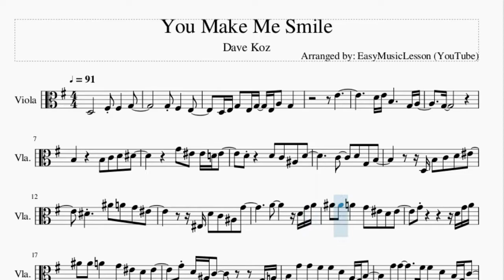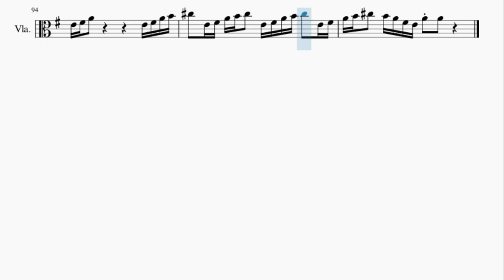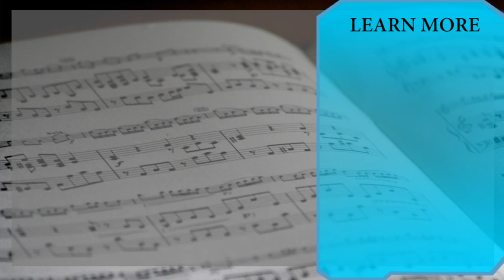Viola Sheet Music: How to play You Make Me Smile by Dave Koz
Here is a sheet music/tab video on the song You Make Me Smile by Dave Koz on the viola. A viola sheet music arrangement which is transposed to notes that are easily played by viola, for the song You Make Me Smile by Dave Koz.

EasyViolaLesson teaches you to play the your favorite instrument, through well-arranged sheet music so that you too can learn how to play You Make Me Smile by Dave Koz on the viola as fast as you can. A viola sheet music with backing tracks to help your play the song better.

Chords of Viola arrangement:
F Maj   A# Maj   A# Maj   A Min   A Min   A# Maj   F Maj   A# Min
G# Maj   C Sus 4   C Maj   F Maj   A# Min   G# Maj   C Sus 4
C Maj   F Min   C Min   C# Maj   D# Maj   F Maj   D Min   G Min
A# Maj   C Maj   F Maj   D Min   G Min   A# Maj   C Maj   A# Maj
F Maj   A# Min   G# Maj   C Sus 4   C Maj   F Maj   A# Min
G# Maj   C Sus 4   C Maj   F Min   C Min   C# Maj   D# Maj
F Maj   D Min   G Min   A# Maj   C Maj   F Maj   D Min   G Min
A# Maj   C Maj   F Maj   D Min   G Min   C Maj   D Sus 4   B Min 7 b5
A# Maj   D Min   G Maj   G Min   G Min   A Min   A# Min   C Sus 4
A# Maj   C Maj   D Sus 4   G Maj   E Min   A Min   C Maj   D Maj
G Maj   E Min   A Min   C Maj   D Maj   G Maj   E Min   A Min
C Maj   D Maj   G Maj   E Min   A Min   C Maj   D Maj

Melody notes of Viola:
D3               F#3 F#3       G3
G3 F#3       E3
D3 E3 G3   E3 G3   E3 A3   G3
E4
D4 E4 B3           G3 A3
G3
B3             B3   C4   D4   D#4
G4   F4   F4 D4 F4
D4         D4   C4   A#3   D4
C4       D4   G3   B3
D3 B3   C4   D4   F4
D#4         A#4   A4   G4   F4
F3 D4   C4   A#3   G4
A4           D4 G4 A4
A#4   A#4   A4       G4   F4   D4   F4
G4                   D4 G4 A4
G4 D4 A#3 C4             G3 A3
B3   G4   G4   F#4   F#4   D4   A3 G3 B3
G4 G4       F#4 F#4   D4   B3 G3 C4
G4       G4
G4     D4   G4   A4   B4   B4
G4 E4 A#4 A4 G4       A4     G4 A4
B4   C5   B4   A4       B4   A4   A4
G4         E4   D4 E4 B3   E3 G3
C4 D4 C4 G3
D4   C4       D4   G3   B3
D#4         A#4     A4 G4 A4 F4
G4       F3 D4   C4   A#3   G4
G4 A#4 C5 C5       D5     G3 A3
G4       G4
G4 E4 A#4 A4 G4       A4
A#4 A4 G4 A4 G4 E4 D4
G4       D4 G4   A4   B4   D5
C5 B4 G4     A4   G4 A4
B4   C5   B4   E5       B4   A4 E4 G4
D4 E4 G4   D4   D4 E4 D4 G4 G4 E4
A#4 B4 C5 A#4 B4 G4 D4 C4 A#3 B3 D4 E4 D4
G3 G3 A3       B3   D4 E4 D4 G4 G4 E4
E4 D4 B3 A#3 A3 G3 A3 G3
G3   G3 G3 E3   G3   B3   B3 B3 B3   B3
B3 B3 B3   B3   B3 B3 B3   B3 A3 G3 E3
D3 E3 G3 A#3 A3 G3 E3 D3 B3   E4 D4   D4 E4 G4
A#4 A4 G4 F4 D#4 D4 F4 G4 A4   G4 A4   D4 E4 G4 A4
B4           G4 D4           E4 G4
A#4   A#4       D4 C4     A#3 C#4 C4 A#3 G3 A#3
A3   G3 F3 G3 D3 F3             D3 D3
G3   G3 A3 F#3   D4           D4 E4 G4 A4
B4   C5 B4   C5 B4   C5 B4   C5 B4   C5
D5               A#3   C4 D4   F3 G3 A3
C4 A3 A#3 C4 D4 F4 G4 F4 A4   D4 F4   G4
D4 D4 D4 G4 D4 G4 A4 F#4   D5       C5 D5
G4         F4 G4 A#4 C5 D5 G3 A3
B3   G4   G4   F#4